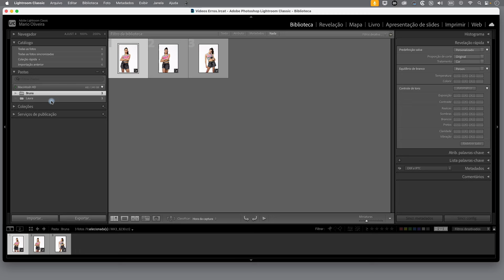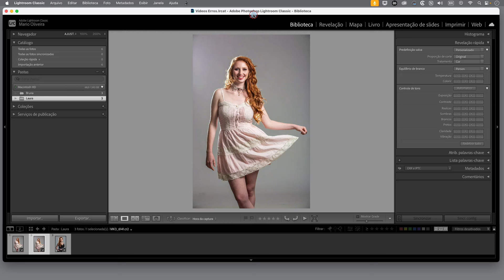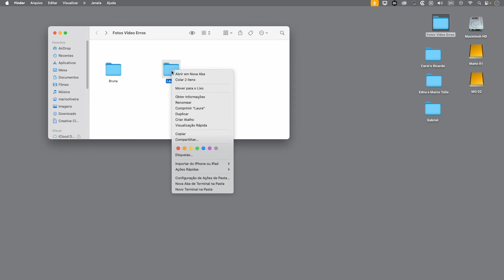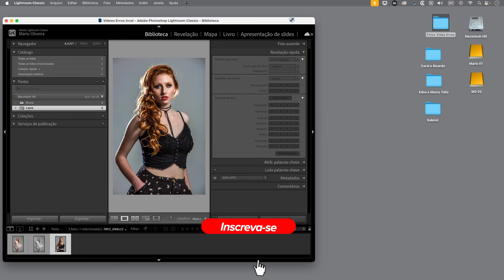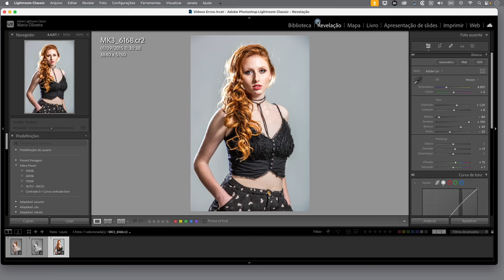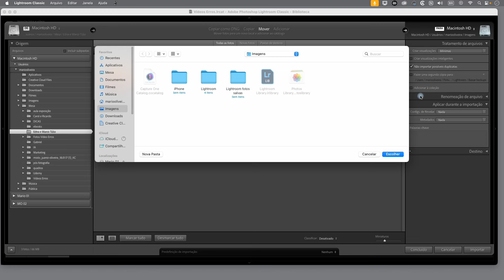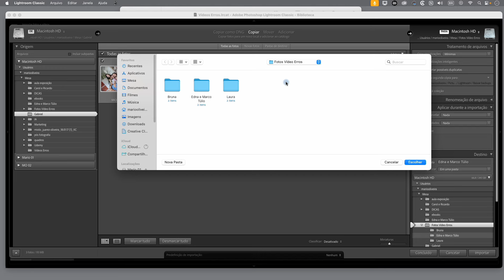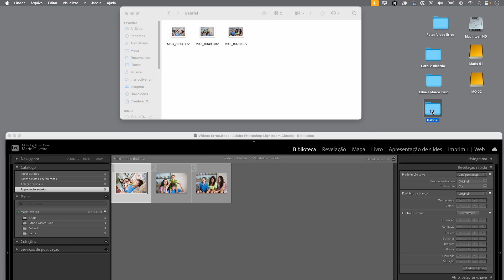Não cometa esses ERROS se você é iniciante no Lightroom PARTE 01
Essa é a primeira parte do vídeo em que falo de erros que os iniciantes comentem muitas vezes no Lightroom. Durante os vários anos como professor de fotografia vi acontecer muitas vezes alguns erros causados por falta de conhecimento dos fundamentos do funcionamento do programa. Dois deles se repetem com muita frequências. O primeiro é não compreender bem o que é a importação no Lightroom. Ao importar fotos para o catálogo do Lightroom não estamos colocando os arquivos dentro do programa. O catálogo da Lightroom é um grande banco de dados que reúne os metadados das fotos importadas. Então ao importar, o que acontece basicamente é que estamos escrevendo os metadados nesse banco de dados. Isso implica na c=necessidade de gerenciarmos o local onde os arquivos são armazenados. Se isso não estiver claro, a chance de fotos serem deletadas por engano é muito grande.

Recurso ESCONDIDO no Lightroom | Perfil de Cor | O Que É | Como Usar | Como Criar Perfil de Cor: